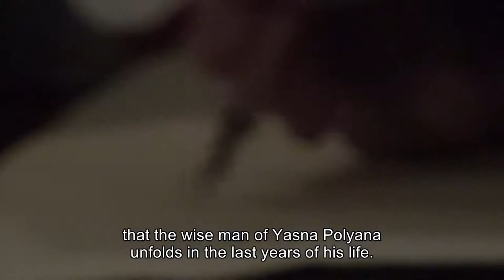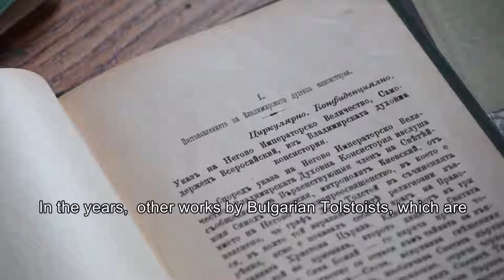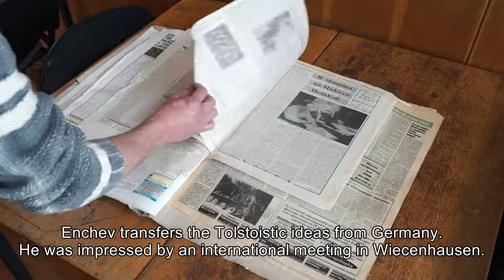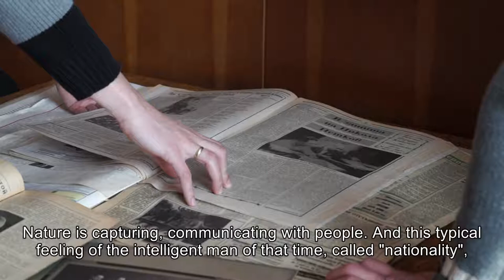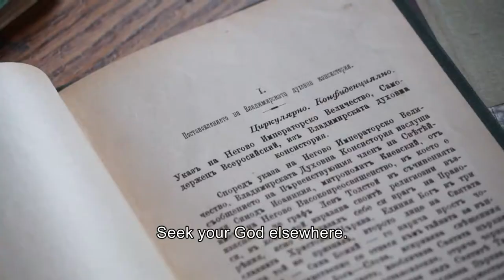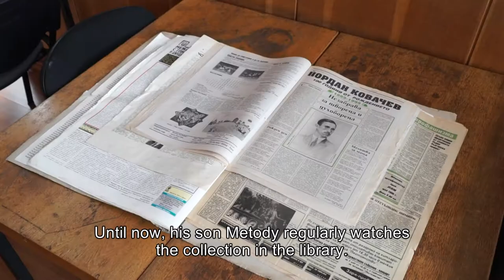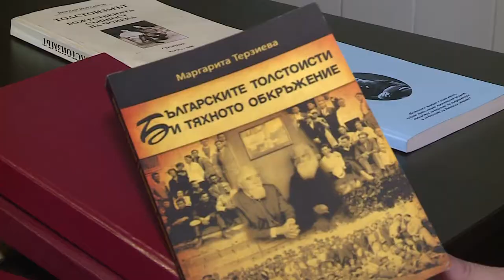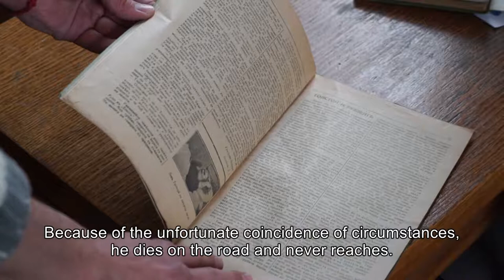The Wise man and Vegetarians